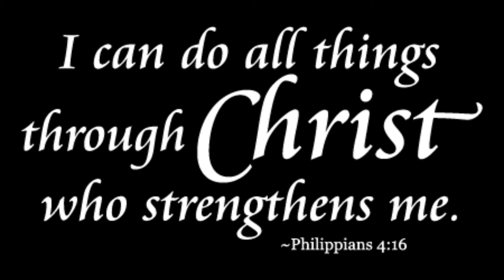MY DREAM CAR AND NEW WHEEL SET UP | BUHAY CANADA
FOLLOW ME MGA BOSS IDOL

rays wheels gram lights
2018 honda civic type r
2020 honda civic type r
Buhay canada
HONDA
buying my dream car at 17
civic si
civic type r exhaust
civic type r review
fk8 type r
honda canada
honda civic type r review
honda type r
i bought my dream car
jdm cars
life in canada
new car
pinoy in canada
rays wheels 57dr
Filipino in canada
Pinoy abroad
buhay canada
filipino
filipino abroad
life of filipino in canada
pinoy abroad vlog